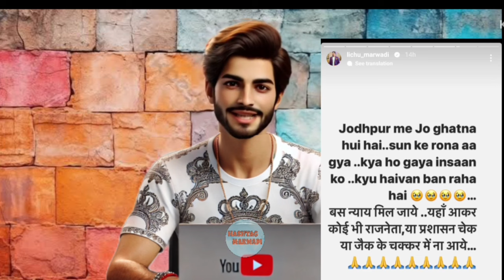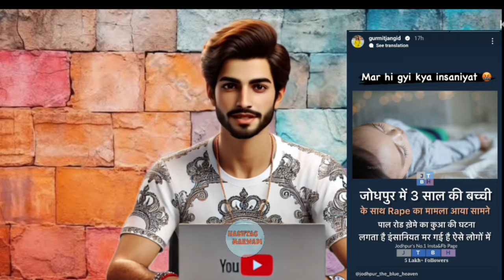Bikaneri girl Arrest, Bikaneri sherni Reply? influencer angry React on this case?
Bikaneri girl Arrest , Bikaneri sherni reply? influencers angry react on this?
bikaneri sherni arrest by bikaner police?
bikaneri sherni Jail
lichu marwadi
sonu kanwar
pihu bhati

दोस्तो आप के पास भी अगर कोई राजस्थानी कलाकारों, YOUTUBERS, INSTAGRAM STAR से जुड़ी कोई भी न्यूज़ है और आप हमे भेजना चाहते है तो इस लिंक पर क्लिक करके यह न्यूज़ SUBMIT करे, बदले मे आपको मेरे DISCRIPTION में क्रेडिट मिल जायेगा 👇👇👇

HEY GUYS MY NAME IS VINOD PRAJAPATI FROM PALI RAJSTHAN! HERE I GIVE YOU LATEST RAJSTHANI YOUTUBERS,SINGER,ACTOR AND INSTAGRAM STAR NEWS AND UPDATE . SO PLEASE SHOW YOUR LOVE AND SUPPORT.